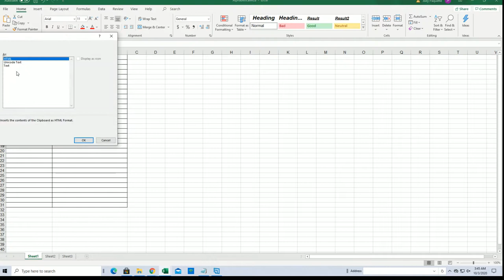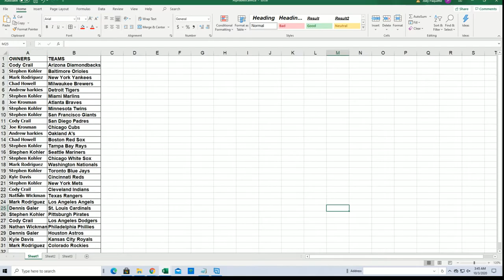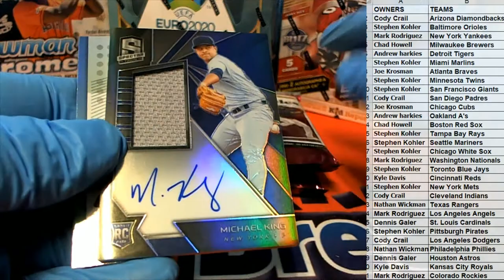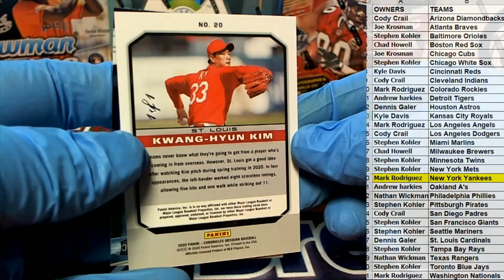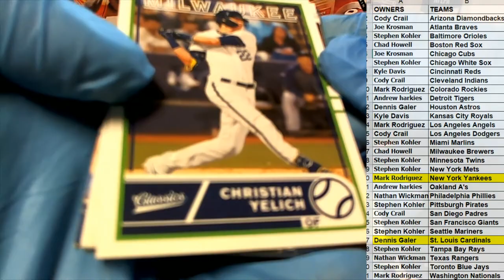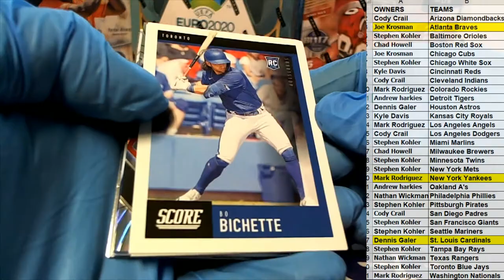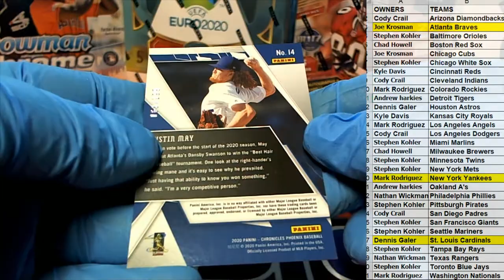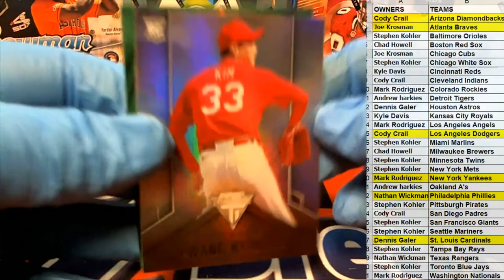2020 Panini Chronicles Baseball ID 20CHRONBASE111